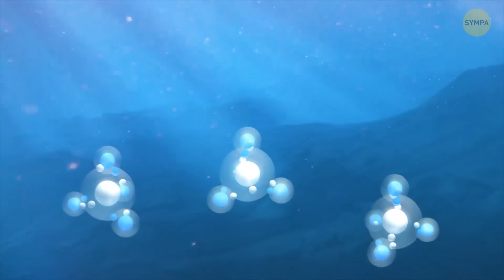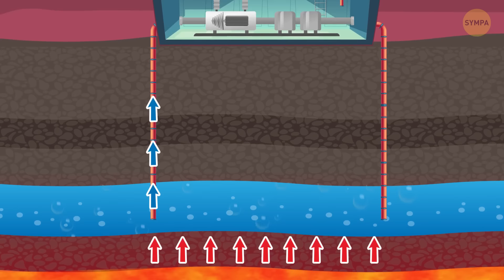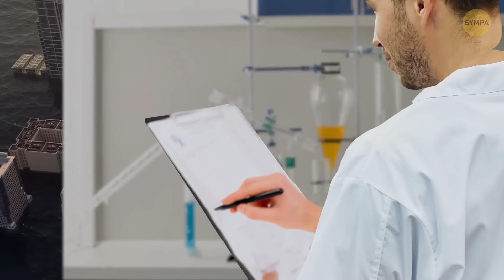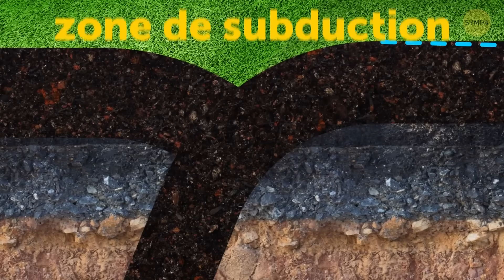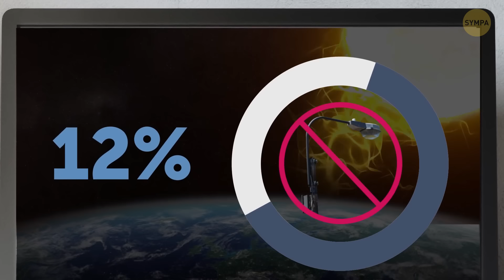Cette éruption peut détruire notre planète. Encore.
"Apocalypse Déchaînée : Éruptions Volcaniques & l'Ultime Fin de la Terre" est une exploration glaçante de l'une des forces de la nature les plus destructrices - les volcans. Cette vidéo documentaire à donner des frissons plonge au cœur de l'inframonde violent de la Terre, éclairant le phénomène effrayant des éruptions volcaniques et leur potentiel à anéantir la vie telle que nous la connaissons.

De la formation d'un volcan à l'évènement cataclysmique d'une éruption de basalt de flood, nous vous emmenons dans un voyage terrifiant à travers le temps, illustrant les dangers sévères et souvent négligés qui se cachent sous nos pieds. Le voyage ne s'arrête pas là - nous descendons dans l'abysse de l'océan pour révéler le monde moins connu des volcans sous-marins et leur rôle implacable dans la formation de notre planète.

Cette vidéo est un appel au réveil, un guide dérangeant mais captivant vers le noyau de feu de la Terre et ses catastrophes inévitables et imminentes. Préparez-vous pour un voyage glacial à travers l'histoire de la Terre et l'avenir sombre qui nous attend si nous restons impréparés.